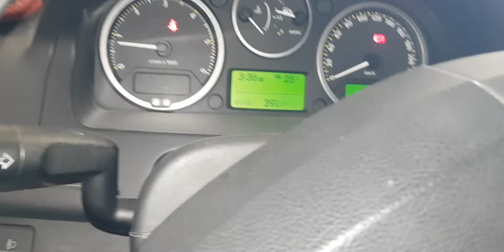land rover freelander 2 timing mark making . oil seal replacem